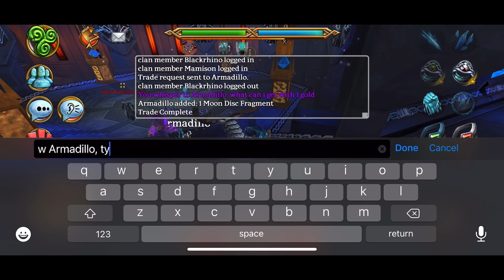I Flip 1 to 4.5m in Celtic heroes!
So the goal is I have to start at 1coin,
Keep trading with with everyone I see then try to flip your gold keep on trading cannot say no always yes 👍